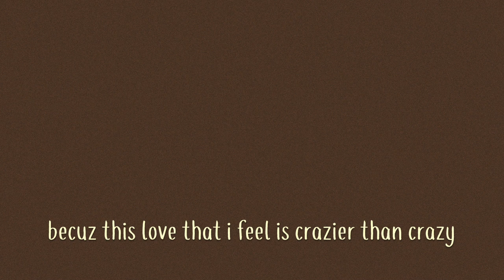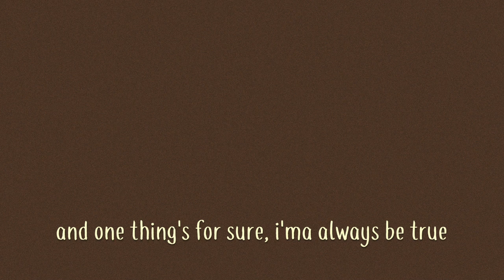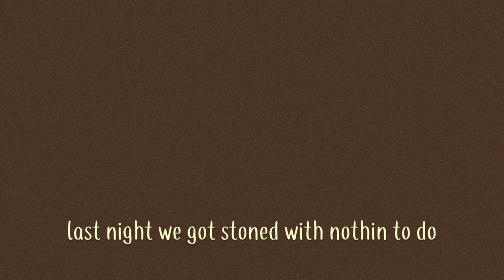Cam Meekins - Coffee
Prod. by Cam Meekins

Scratches by DJ Slipwax

Follow Cam on Instagram & Twitter